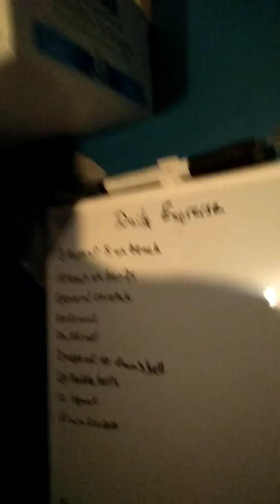Weight loss vlog day 1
Starting a weight loss vlog to better my life and maybe help some others along the way .